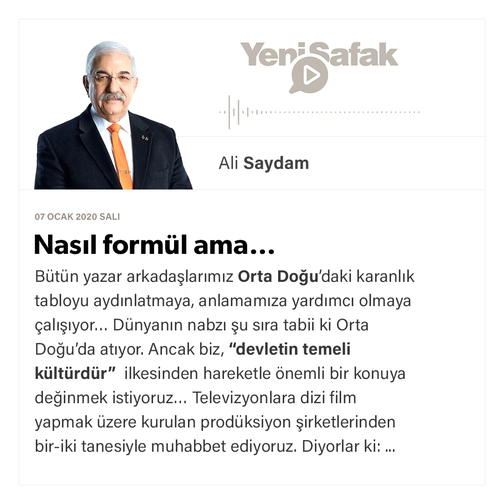Ali Saydam - Nasıl formül ama… - 07.01.2020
Bütün yazar arkadaşlarımız Orta Doğu’daki karanlık tabloyu aydınlatmaya, anlamamıza yardımcı olmaya çalışıyor… Dünyanın nabzı şu sıra tabii ki Orta Doğu’da atıyor. Ancak biz, “devletin temeli kültürdür” ilkesinden hareketle önemli bir konuya değinmek istiyoruz…

Televizyonlara dizi film yapmak üzere kurulan prodüksiyon şirketlerinden bir-iki tanesiyle muhabbet ediyoruz.

Diyorlar ki: “Ulusal televizyon kanallarından artık çok fazla ümit yok. Gelecek, IPTV’lerde, VoD’larda…”